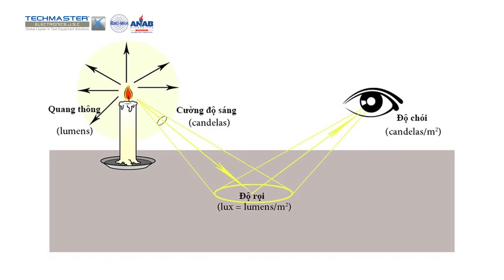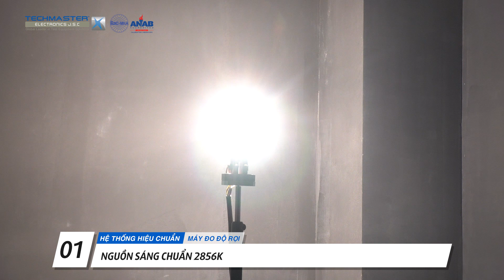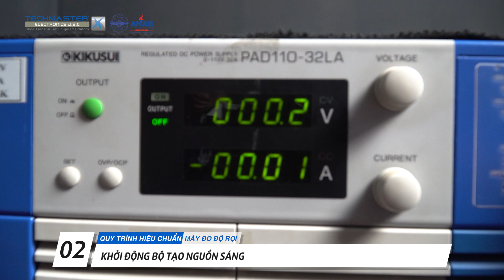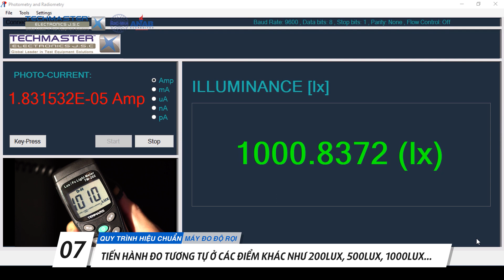HỆ THỐNG & QUY TRÌNH | HIỆU CHUẨN MÁY ĐO ĐỘ RỌI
⭐ Advanced Subtitle in Vietnamese and English
📌 Auto Translation subtitle available in Setting CC such as Japanese, Korean, and Chinese

Timecodes

0:00 -  Intro
0:05 - Giới thiệu
1:31 - Sử dụng máy đo độ rọi
1:53 - Hệ thống hiệu chuẩn máy đo độ rọi
3:15 - Quy trình hiệu chuẩn máy đo độ rọi
4:58 - Kết thúc
Độ rọi là một trong những thông số rất quan trọng nhằm đảm bảo mức độ chiếu sáng nơi làm việc cũng như hoạt động khác. Thiết bị đo độ rọi được dùng để kiểm tra sau đó tiến hành thiết lập hệ thống chiếu sáng phù hợp. Vì thế, thiết bị đo độ rọi cần đáp ứng các tiêu chuẩn nhất định về mặt kỹ thuật.

Techmaster xin giới thiệu đến các bạn cách sử dụng, hệ thống và quy trình hiệu chuẩn thiết bị đo độ rọi trong video này!
Youtube Channel Techmaster Electronics J.S.C.  được ra đời với mong muốn giới thiệu đến quý vị và các bạn các loại máy móc thiết bị mới nhất phục vụ cho công tác đo lường và hiệu chuẩn thiết bị cũng như chia sẻ những kiến thức liên quan đến lĩnh vực Điện, Nhiệt, Cơ Khí, Môi Trường,…

Xin chân thành cảm ơn các bạn đã theo dõi video clip của chúng tôi, hãy ủng hộ bằng cách nhấn nút LIKE để giúp chúng tôi có thêm động lực để sản xuất thêm nhiều video clip cực kỳ hấp dẫn sắp tới.

Follow Techmaster Electronics J.S.C
Để tìm hiểu thêm về dịch vụ hiệu chuẩn và cung cấp thiết bị đo lường vui lòng truy cập:
Dịch vụ:
- Dịch vụ đo và phân tích rung động, đo và phân tích chất lượng điện năng, chụp ảnh nhiệt